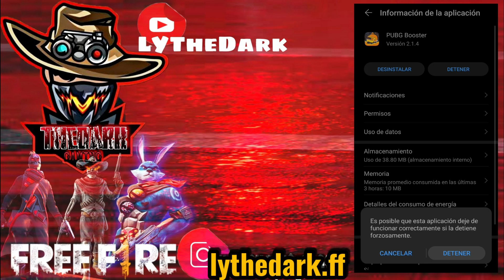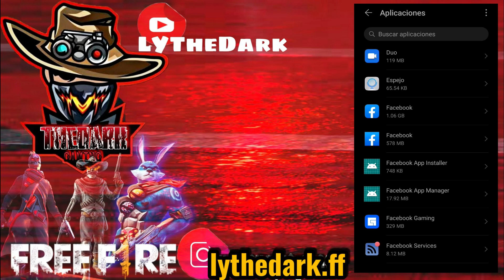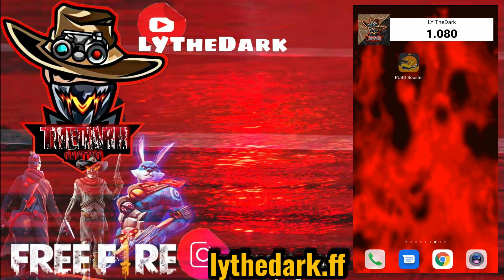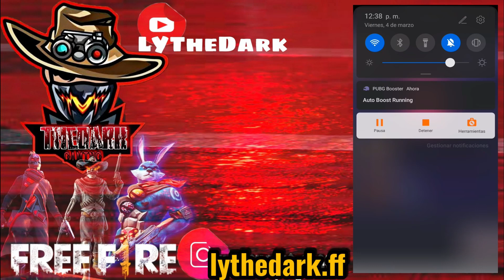😱NUEVA APLICACION PARA QUITAR EL LAG EN FREE FIRE 2022//COMO QUITAR EL LAG EN FREE FIRE GAMA BAJA🔥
HOY TENEMOS NUESTRO VÍDEO DE FREE FIRE!
COMO QUITAR EL LAG EN FREE FIRE 2021// LA MEJOR APLICACION PARA QUITAR EL LAG EN FREE FIRE 2021

100✅
200✅
300✅
400✅
500✅
1000

COMPARTEEEEEEEEEEE 😉😉✌👨🏽‍🤝‍👨🏻

DESCARGALO..

TAGS / IGNORAR

como quitar el lag en free fire 2020 gama baja,
como quitar el lag en free fire gama baja,
como hacer para que no se trabe free fire,
como jugar free fire sin lag en gama baja,
como hacer que free fire no se trabe,
quitar lag free fire gama baja,
como quitar el lag de free fire en celulares de gama baja,
Como quitar el lag de free fire
como jugar free fire sin lag
como quitar lag.a free fire, como quitar tirones, como disminuir lag, como jugar free fire 1g de ram

COMO JUGAR FREE FIRE SIN LAG, BAJAR EL PING EN FREE FIRE 2019, COMO BAJAR EL PING EN FREE FIRE 2019 |AlistarWTF, [FACIL] Como bajar el PING y aumentar FPS en FREE FIRE | METODO DEFINITIVO